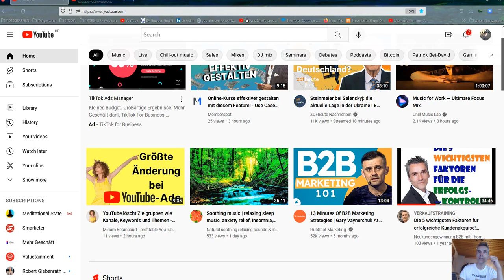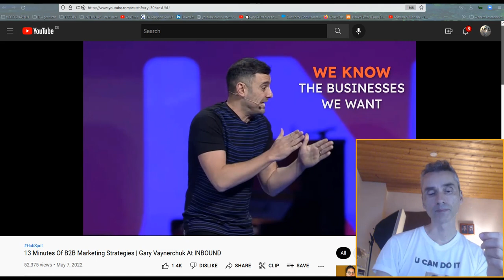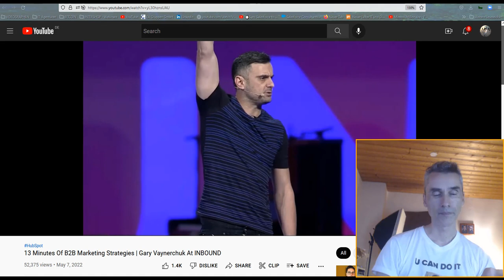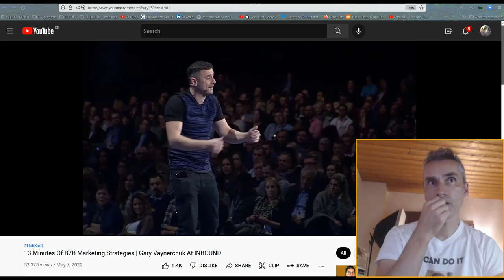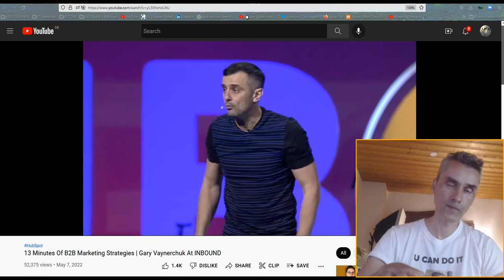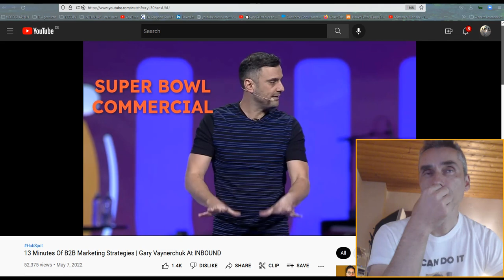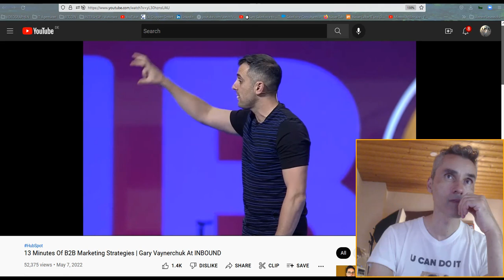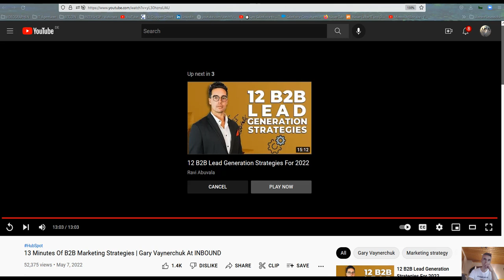B2B Marketing Strategie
Mein Reaktion auf eine Key Note von Gary Vaynerchuck über B2B Marketing Strategien und was 99% der Online Marketing Agenturen dabei nicht verstehen.